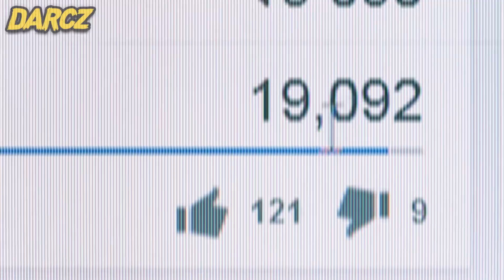10 Monstruos Escalofriantes Que Solo Veras En BRASIL 😨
10 Monstruos Escalofriantes Que Solo Veras En BRASIL 😨